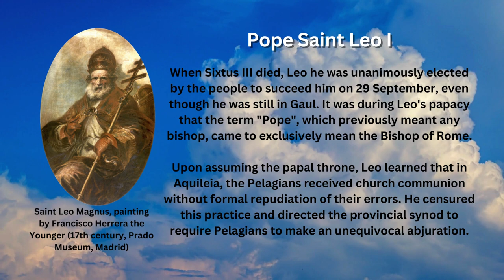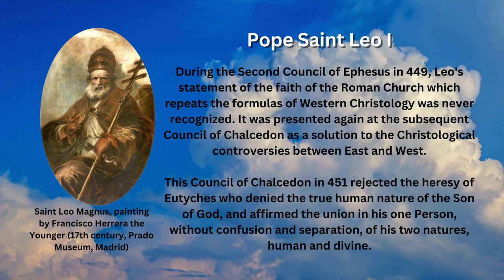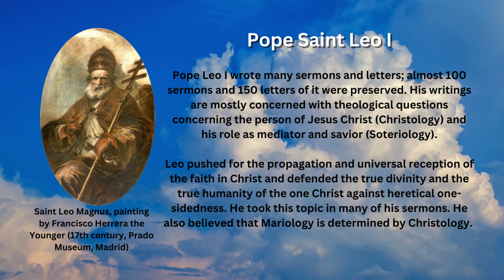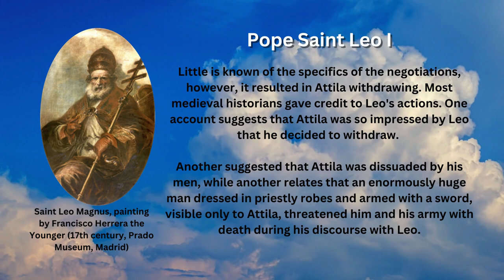Saint of the Day - Pope Leo I (November 10th)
Nov. 10 is the Roman Catholic Church’s liturgical memorial of the fifth-century Pope Saint Leo I, known as “St. Leo the Great,” whose involvement in the fourth ecumenical council helped prevent the spread of error on Christ's divine and human natures.

Early Life

Like early-century Saints, nothing much is known about St. Leo the Great before he became pope. According to the Liber Pontificalis, he was a native of Tuscany. By 431, as a deacon, he was sufficiently well known outside of Rome that John Cassian dedicated to him the treatise against Nestorius written at Leo's suggestion.

Near the end of the reign of Pope Sixtus III, Leo was dispatched at the request of Emperor Valentinian III to settle a dispute between Aëtius, one of Gaul's chief military commanders, and the chief magistrate Albinus. Johann Peter Kirsch sees this commission as proof of the confidence placed in the able deacon by the Imperial Court.

Papacy

When Sixtus III died, Leo was unanimously elected by the people to succeed him on 29 September, even though he was still in Gaul. It was during Leo's papacy that the term "Pope", which previously meant any bishop, came to exclusively mean the Bishop of Rome.

Upon assuming the papal throne, Leo learned that in Aquileia, the Pelagians received church communion without formal repudiation of their errors. He censured this practice and directed the provincial synod to require Pelagians to make an unequivocal abjuration.

On 6 June 445, with the support of Roman Emperor Valentinian III, a decree was made recognizing the primacy of the bishop of Rome based on the merits of Peter, the dignity of the city, and the legislation of the First Council of Nicaea; provided the forcible extradition by provincial governors of any bishop who refused to answer a summons to Rome.

Division Between East and West

During the Second Council of Ephesus in 449, Leo's statement of the faith of the Roman Church which repeats the formulas of Western Christology was never recognized. It was presented again at the subsequent Council of Chalcedon as a solution to the Christological controversies between East and West.

This Council of Chalcedon in 451 rejected the heresy of Eutyches who denied the true human nature of the Son of God, and affirmed the union in his one Person, without confusion and separation, of his two natures, human and divine.

Teaching on Christ

Pope Leo I wrote many sermons and letters; almost 100 sermons and 150 letters of it were preserved. His writings are mostly concerned with theological questions concerning the person of Jesus Christ (Christology) and his role as mediator and savior (Soteriology).

Leo pushed for the propagation and universal reception of the faith in Christ and defended the true divinity and the true humanity of the one Christ against heretical one-sidedness. He took this topic in many of his sermons. He also believed that Mariology is determined by Christology.

Political Matters

The increasing barbarian invasions forced Leo I to take a more active part in civil and political affairs. He was one of the first bishops of Rome to promote papal primacy based on succession from Peter the Apostle, and he did so as a means of maintaining unity among the churches.

After the outcome of the Battle of Chalons, Attila invaded Italy in 452 and headed for Rome. He demanded the sister of the Emperor be sent to him with a dowry. In response, the emperor sent three envoys to negotiate: one of them was Pope Leo I.

Little is known of the specifics of the negotiations, however, it resulted in Attila withdrawing. Most medieval historians gave credit to Leo's actions. One account suggests that Attila was so impressed by Leo that he decided to withdraw.

Another suggested that Attila was dissuaded by his men, while another relates that an enormously huge man dressed in priestly robes and armed with a sword, visible only to Attila, threatened him and his army with death during his discourse with Leo.

Death

Leo died on 10 November 461. He was the first pope to be buried in St. Peter's.

In 1754, Pope Benedict XIV proclaimed Leo I a Doctor of the Church. Next to Leo only one other pope, Gregory I, is also recognized as Doctor of the Church. Pope Benedict XVI said that Leo's papacy was "undoubtedly one of the most important in the Church's history".